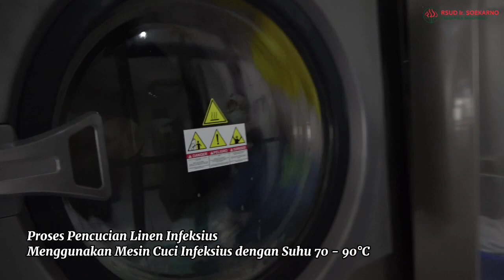Pelayanan Laundry di RSUD Ir. Soekarno Kabupaten Sukoharjo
Sedulur sehat, seperti apa sih proses pelayanan Laundry di RSUD Ir. Soekarno Kabupaten Sukoharjo? Yuk simak gambaran pelayanannya di video berikut. Cek this out...